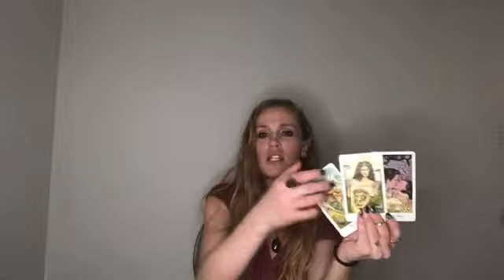LIBRA ♎️ STUCK ON THIS LOVE ♥️ ♥️ ENERGY TAROT READING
LIBRA ENERGY Reading  OCTOBER 2021

PHOTOGRAPHY TAYLOR BROOKS